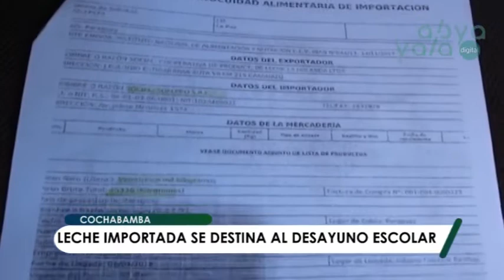Sector lechero de Cochabamba se declara en emergencia por la importación de leche de Paraguay